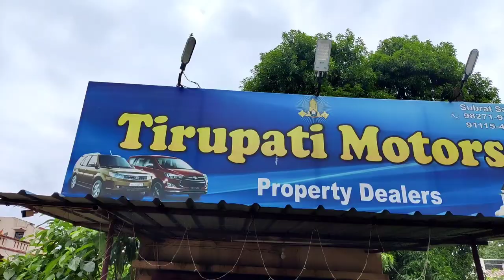नीलामी दाम पर🔥| कार मंडी सिर्फ 1 लाख 35 हजार | Cheapest car | Low Budget Car | Alto मेला